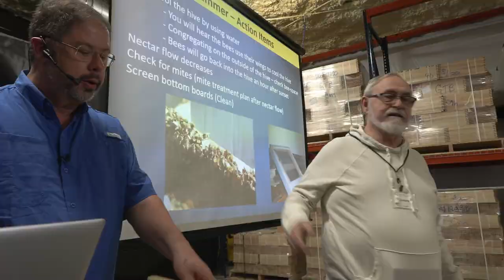Ask Ray - How Do I Clean My Bee Hive Frames?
Do you throw away frames often?  Ray will show how to clean a frame to be reused.  This video will save you money on your beekeeping supplies!